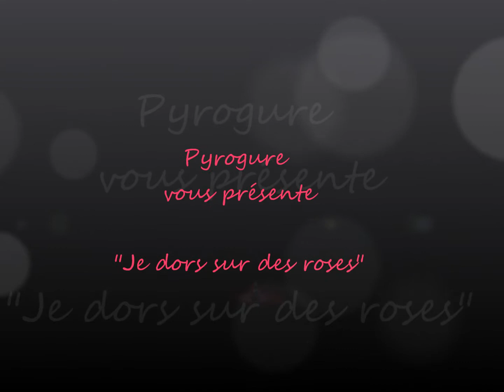[Cover] Je dors sur des roses (Mozart l'Opéra Rock)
Voilà la dernière vidéo que j'ai faite. Ce sera la dernière chanson de Mozart l'Opéra Rock que je publierai (ou avant-dernière, ça dépendra de ma motivation).
Je l'interprète surtout parce que Mlleauvive l'a interprétée et que ça m'a donné envie de le faire ^^
Je la trouve magnifique comme musique, mais je ne pense pas l'interpréter à la perfection surtout que je suis malade, donc j'ai fait comme j'ai pu (angine et toux, quand vous nous tenez !)
Prochaines chansons : un duo avec ma soeur et une chanson de Renan Luce ! :)